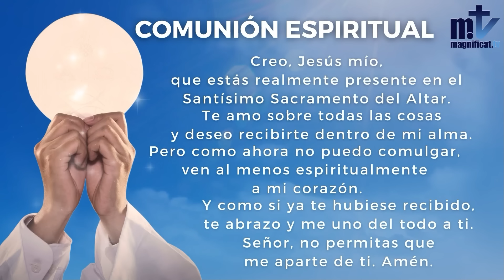La Santa Misa de Hoy | Jueves, XXVII del Tiempo Ordinario | 10-10-2024 | Pbro. Javier Martín, FM